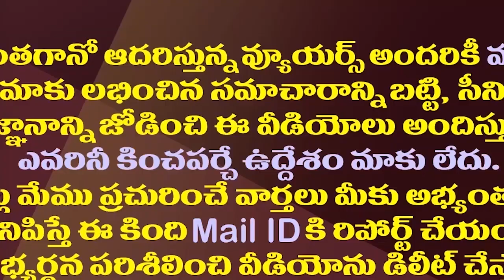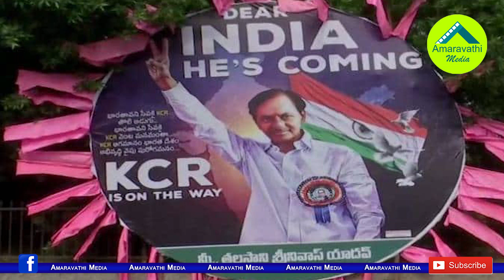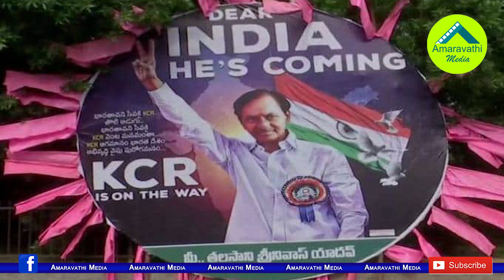వైసీపీ ఫుల్ హ్యాపీ..ఎందుకో తెలుసా||Why YCP full of happiness with KCR BRS Party